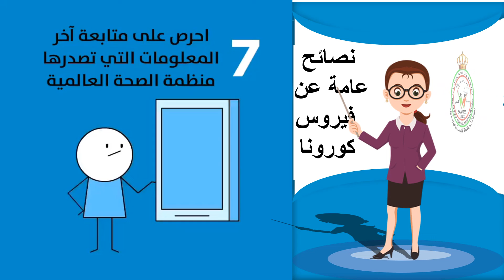نصائح عامة عن فيروس كورونا